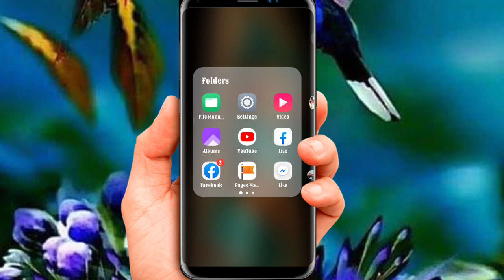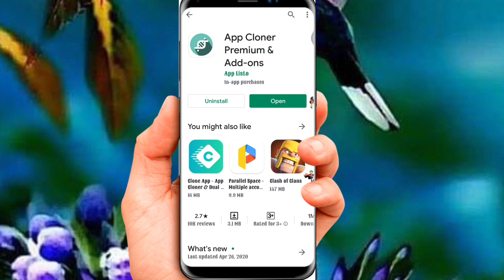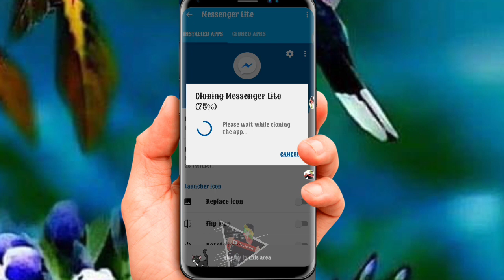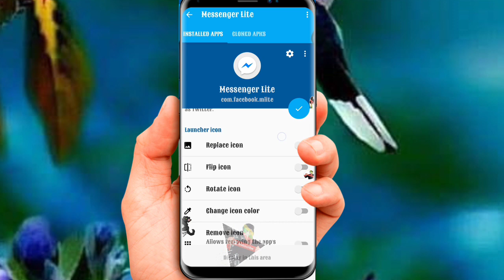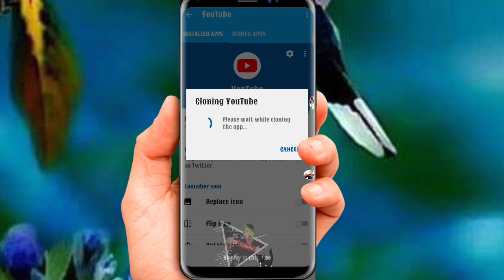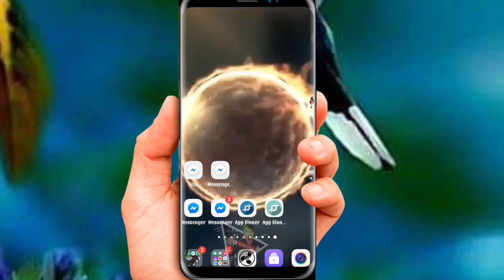​ေတာင္​းဆိုထားတဲ့ညီ​ေလးညီမ​ေလး​ေတြအတြက္​ပါ ႏွစ္​ခုခဲြအသုံးျပဳနည္​း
​ေမတၱာ ရပ္​ခံပါတယ္​ ခင္​ဗ်ာ
​ဖုန္​း​ေဆာ့ဝဲလမ္​းၫြန္​ရဲ႕👇👇👇👇
Facebook ပါ ခင္​ဗ်ာ